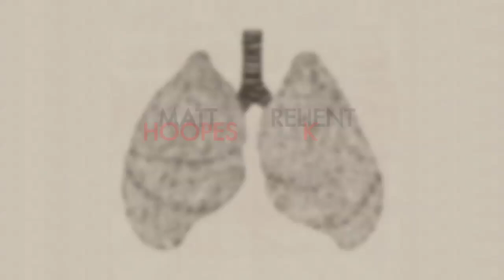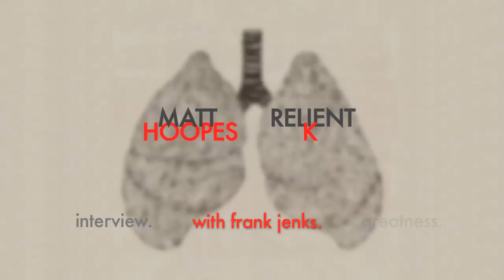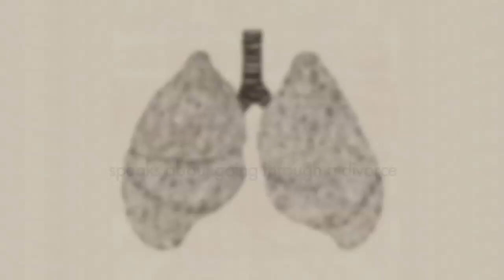4. Matt Hoopes speaks about going through a divorce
So I'm cruising around backstage, as I'm one to do (I must seem very innocuous)...and I slyly step into Relient K's dressing room to see Matt Hoopes completely immersed. Like, he doesn't even notice I walked in. He's producing. On his MacBook Pro. Once he pulls off his headphones, I think he doesn't want to stop...but he graciously says that he "needs to." Alright, that's good, because I'm ready with open microphones to dive into Relient K world and get a different Matt perspective than I'm used to. What you're about to hear is utmost realness. Listen [in]. -Frank